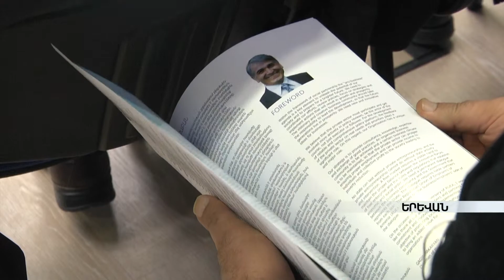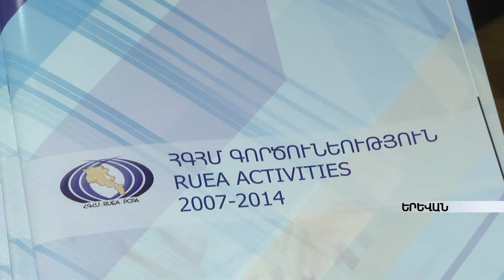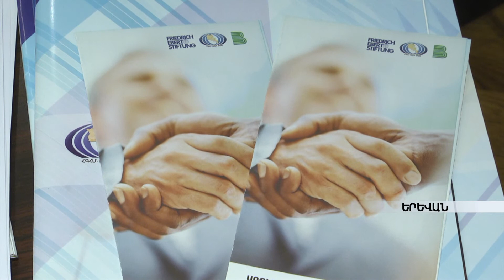Երևանում անցկացված «Դեպի կանաչ տնտեսություն» հայ-ֆրանսիական համաժողովը armeniatv.am